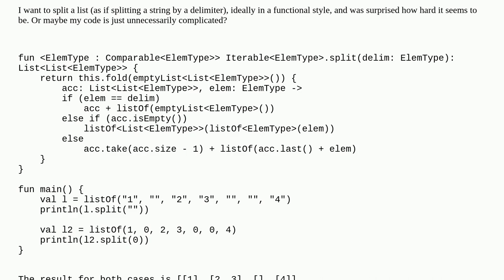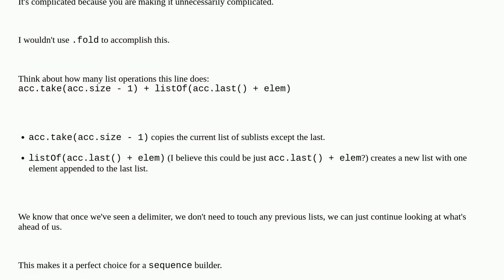Codereview: Splitting a list in Kotlin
Splitting a list in Kotlin

A special thanks goes out to the awesome community

  kotlin